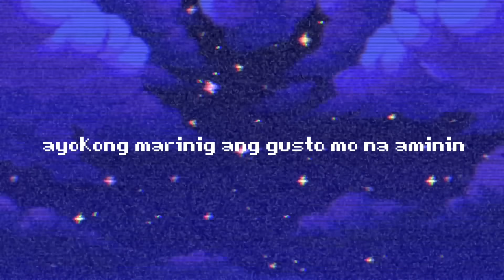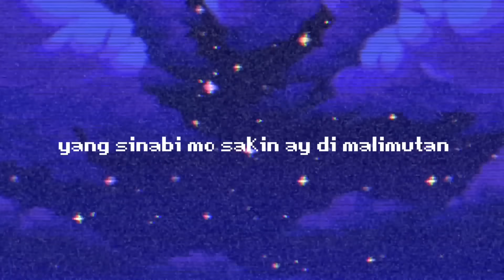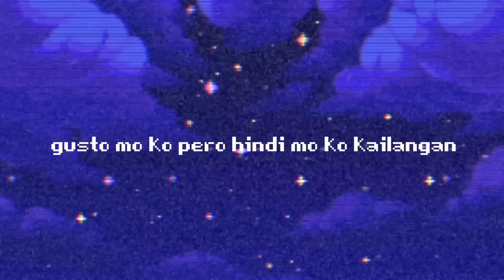Gusto Pero Di Kailangan - Zo zo & Chloe Anjeleigh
Artist: Zo zo & Chloe
Music Production / Mix / Master : Zo zo
Artwork Vector:Zo zo
Label: ZoMusic
Prod by ZoBEATS
Lyric Video: Kulowi